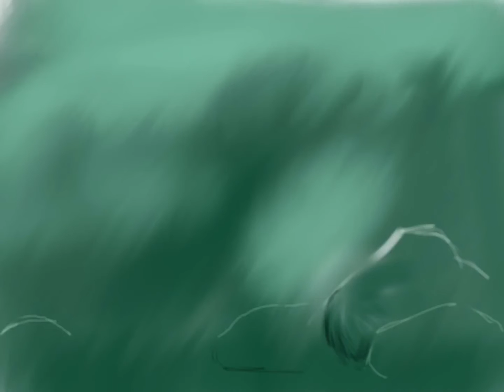Procreate digital painting- trout study